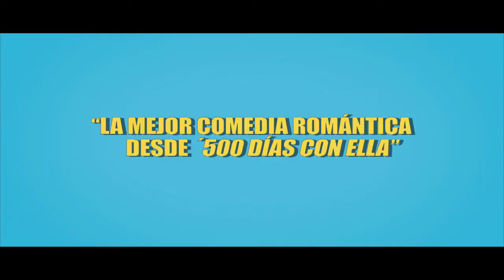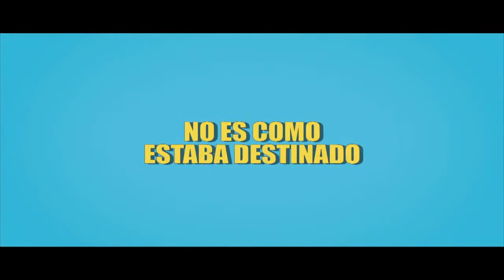Sólo Amigos trailer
Wallace y Chantry se conocen por casualidad en una fiesta. Ambos tienen pocas dotes para socializar pero inexplicablemente la química entre ellos los conecta de inmediato. ¿El problema? Ella tiene novio, si Wallace quiere permanecer cerca de ella tendrá que conformarse con ser “Sólo Amigos?”.